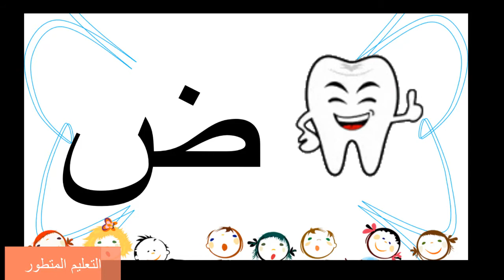حرف الضاد ........تأسيس 3 سنوات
مرحلة التاسيس من 3 سنوات